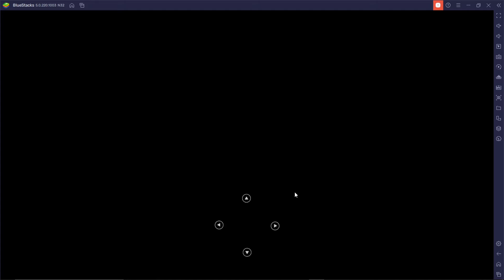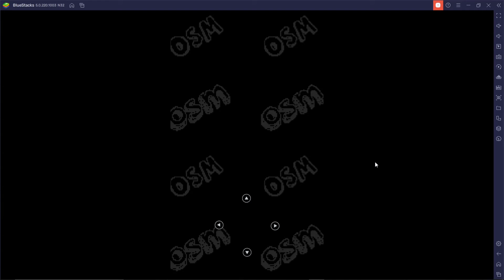Old School Musical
Old School Musical a mobile game that blew my mind a way this game was awesome 10/10 yall should get it.